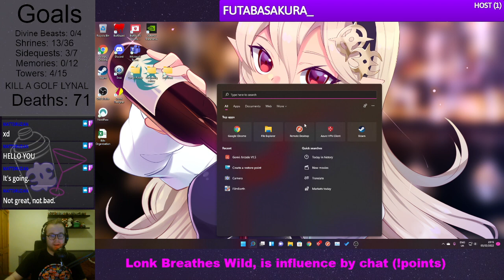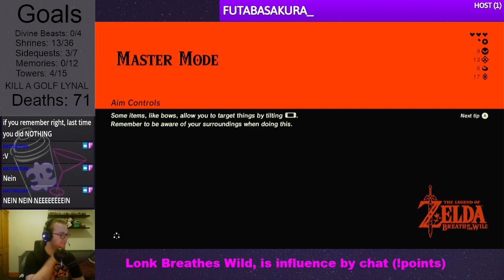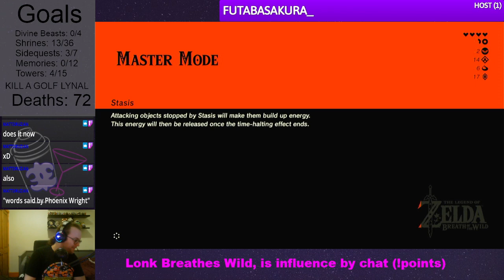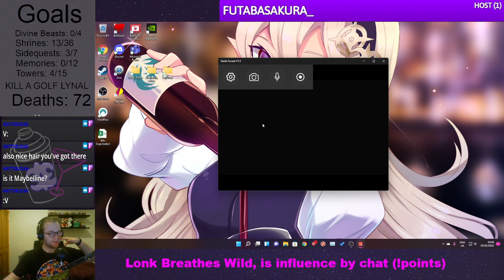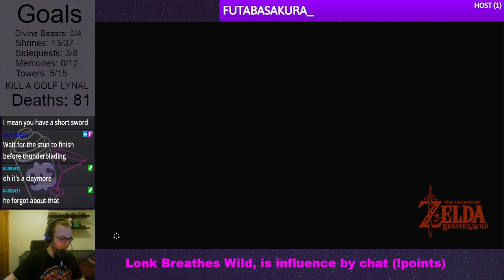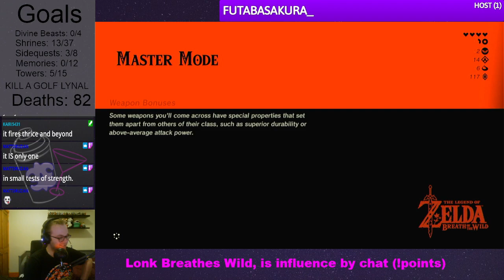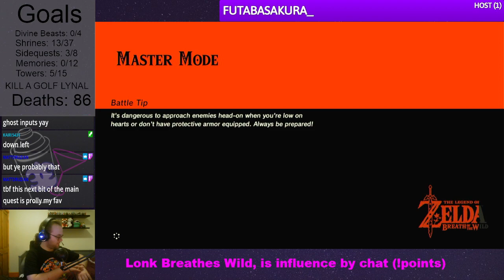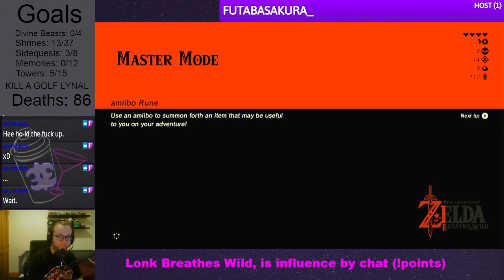LP Night: Legend of Zelda Breath of the Wild Master Mode (Part 7)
Continuation of our misadventures through Hyrule!